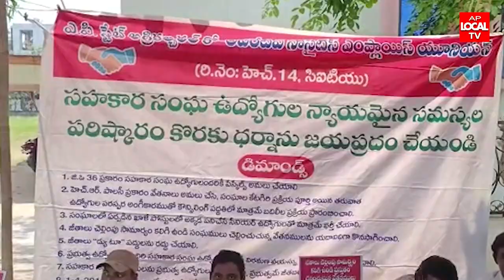అమలాపురం కలెక్టరేట్ కార్యాలయం వద్ద CVTU ఆధ్వర్యంలో ధర్నా